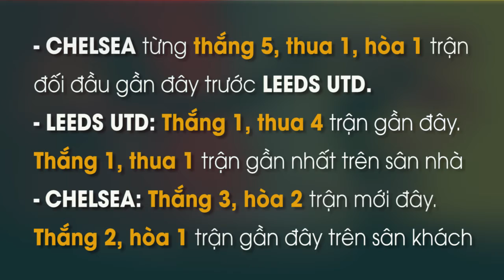TỶ LỆ và dự đoán kết quả Leeds vs Chelsea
Dù Chelsea đang có phong độ ổn định nhưng hàng công lại phung phí nhiều cơ hội trong những trận đấu gần đây và khả năng sẽ không thể có được cơn mưa bàn thắng trên sân của Leeds Utd tại vòng 28 NHA 2020/21.